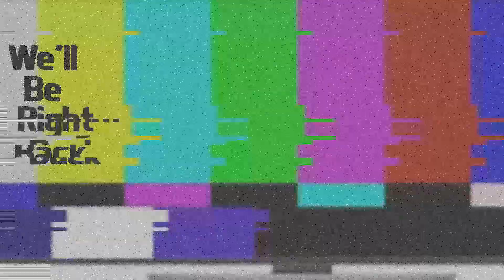Watch Dogs Legion Gameplay Part 8 || Lost In The Process🔐💾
Its About only Gaming / Gaming Reviews of World Best Games.
 { PC / PS4 / PS5 } Gameplays...So plz check My Gameplays...& Please

Watch Dogs Legion Gameplay Part 8  with_english_Subtitle

Watch Dogs: Legion is an action-adventure game played from a third-person perspective, and taking place within an open world setting based upon London, which can be explored either on foot ─ utilizing parkour moves ─ vehicles, or fast-travelling via the city's Underground stations.

Cvg genre: Action-adventure game, Open world

Developer: Ubisoft Toronto

Publisher: Ubisoft

Watch Dogs: Legion (stylized as WATCH DOGS L≡GION) is a 2020 action-adventure game published by Ubisoft and developed by its Toronto studio. It is the third instalment in the Watch Dogs series, and the sequel to 2016's Watch Dogs 2. Set within a fictionalised representation of a future, dystopian London, the game's story focuses on the hacker group DedSec as they seek to clear their names for a series of bombings they have been framed for, as well as liberate London's citizens from the control of Albion, an oppressive private military company which turned the city into a surveillance state following the bombings.

While the core gameplay is similar to its predecessors, consisting of a combination of shooting, driving, stealth, and hacking puzzles, Legion introduces a multiple playable characters system, allowing players to recruit virtually any NPC found in the game's open world. Each playable character has their own unique skills and backgrounds, and can be lost permanently if players enable the option of permadeath before starting a new game. There are multiple ways to complete missions depending on which playable character is selected. A four-player cooperative multiplayer will be added later in 2021, allowing players to team up to complete missions or explore London together.

Watch Dogs: Legion is an action-adventure game played from a third-person perspective, and taking place within an open world setting based upon London, which can be explored either on foot ─ utilizing parkour moves ─ vehicles, or fast-travelling via the city's Underground stations. The game is composed of several missions, including those that progress the main story, liberation missions aimed at freeing the city's boroughs featured in the setting, recruitment missions for new playable characters, and various side-activities, with players able to freely pursue a mission or activity, or explore the city for secrets and collectibles. Each mission's objectives can be handled via one or several different approaches: an open-combat approach utilizing a variety of weapons; a stealth approach utilizing the environment to avoid detection and monitoring enemy patterns; or a hacking approach using any hackable object to subdue enemies with traps or distractions, while seeking out objectives via cameras and remotely accessing them. Combat includes a mixture of gun fights ─ involving lethal and non-lethal fire-arms ─ and hand-to-hand combat moves, with enemies making use of different methods depending on how the player acts against them in combat (i.e. a guard hit with a punch will use melee attacks). Players can be pursued by enemies when escaping, including hostile drones, but can lose them by utilizing hack-able environmental objects (i.e. vents) and avoiding line of sight with pursuers.